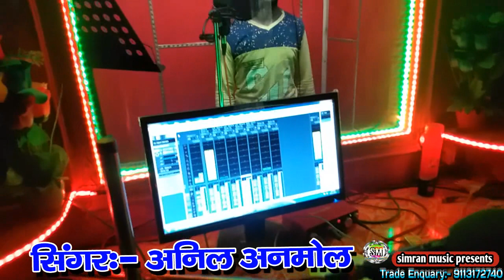ANAMOL_ANIL_KA_LIVE_RECORDING HAMAR BHATAR BINA KAILE NA SUTE 2019 KA ROMANTIKC SONG